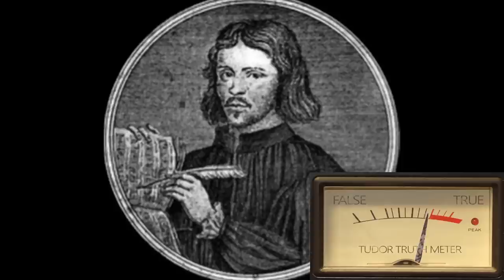Were William Compton and Thomas Tallis, and George Boleyn and Mark Smeaton lovers?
Thank you so much to Omar from Leeds for the excellent questions regarding Showtime's The Tudors series.

Omar wanted to know if William Compton and Thomas Tallis, and George Boleyn and Mark Smeaton really had homosexual relationships.

Historian and author Claire Ridgway considers whether these storylines were just fictional devices and looks at whether there were any links between these men, and, if so, what the evidence is for them having relationships.

Claire Ridgway
Historian and author, founder of the Anne Boleyn Files and Tudor Society